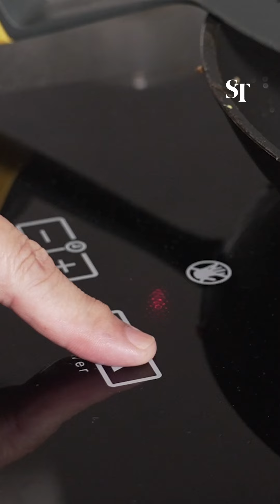How to cook chicken breast mixed vegetable fried rice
Madam Ho Lay Oon has been able to lower her blood pressure by cooking healthier meals and exercising.  She demonstrates how to cook an easy healthy dish of chicken breast and mixed vegetable fried rice. [For ST subscribers]

Chicken Breast Mixed Vegetable Fried Rice
INGREDIENTS
⅛ tsp lower-sodium salt
150g chicken breast, diced
1 Tbs sesame oil
10g ginger, peeled and finely chopped
1 Tbs canola oil
2 cloves garlic, peeled and finely chopped
100g carrot, diced finely
100g green beans, diced finely
1 egg, beaten
400g cooked rice

METHOD
1. Rub the lower-sodium salt into the chicken and set aside.
2. Heat the sesame oil in a non-stick wok over medium heat.
3. Fry ginger with the chicken until the chicken is 80 per cent cooked. Scoop out into a bowl and set aside.
4. Heat the canola oil over medium heat. Add the garlic and vegetables and cook for about two minutes. Scoop out and set aside.
5. Pour the beaten egg into the wok and stir-fry quickly. Lower the heat, add the cooked rice. Break up the rice and mix it with the egg. Add the chicken and vegetables, and stir-fry until the chicken is fully cooked. Serves four